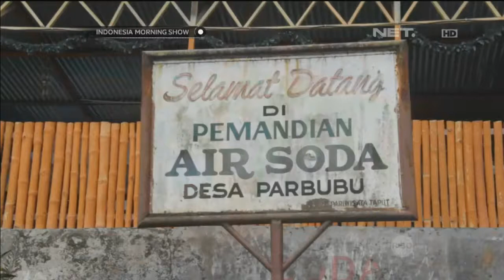Sensasi dan Manfaat Mandi di Kolam Air Soda -IMS